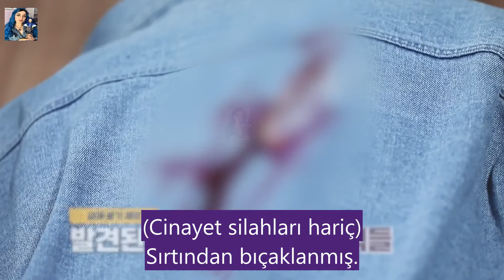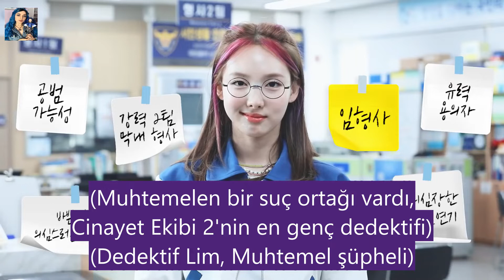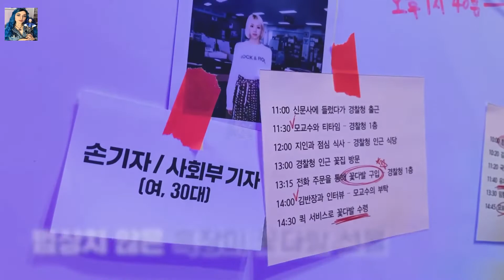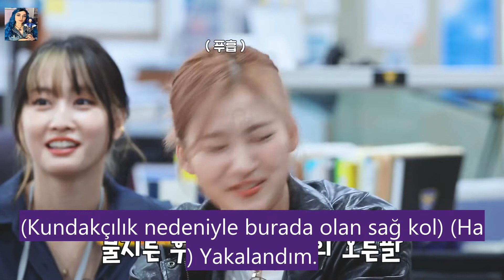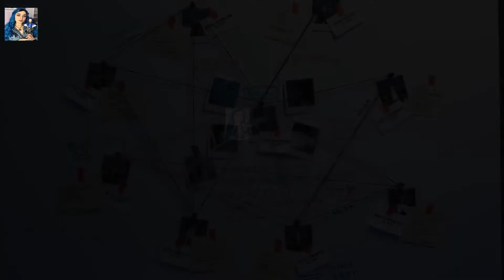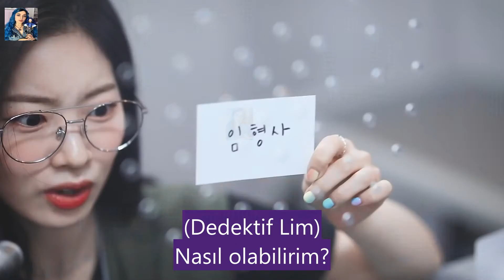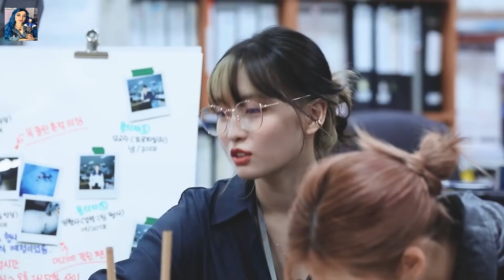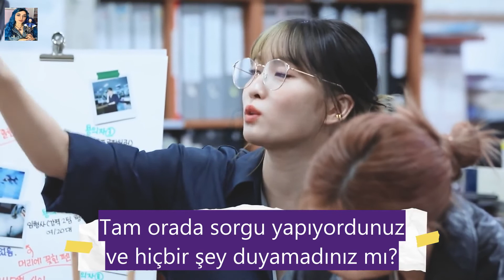TIME TO TWICE - CRIME SCENE 2. Sezon 2. Bölüm Türkçe Altyazılı Çeviri